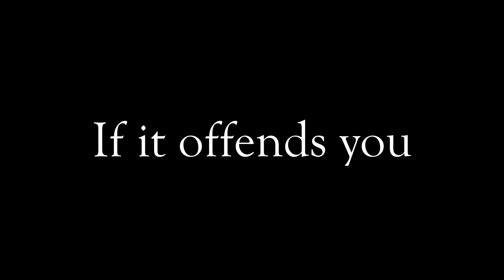Jorg Ancrath | "The Broken Empire" by Mark Lawrence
Dedicated to Jorg Ancrath from universe of Mark Lawrence.

Movies:
"Solomon Kane" (2009)
"Dark Prince: The True Story of Dracula" (with Rudolf Martin) "Dorian Gray" (2009)